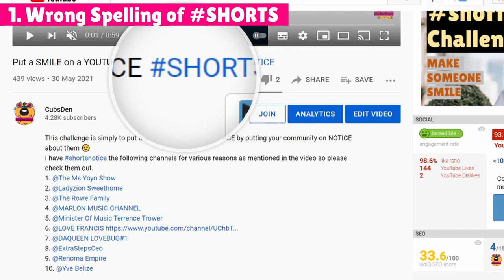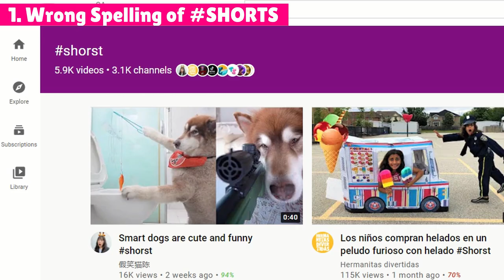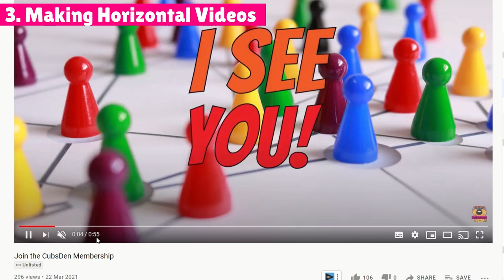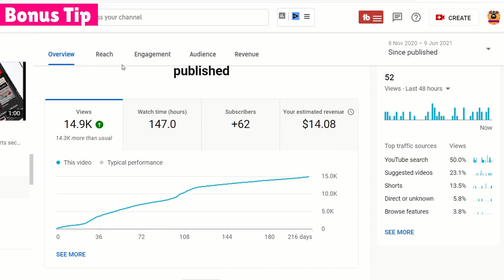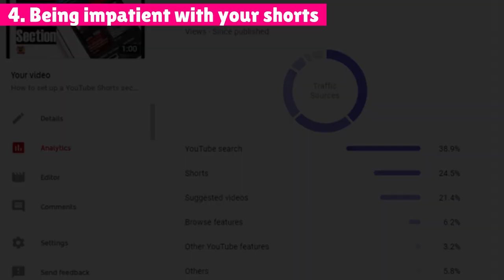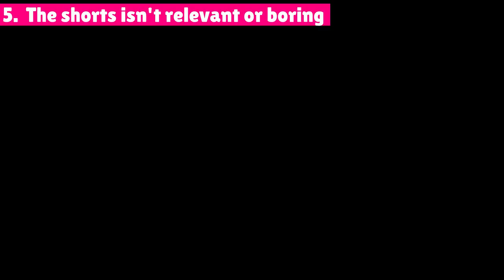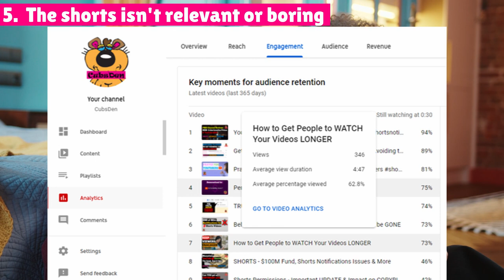Why YOU'RE Not Getting VIEWS from SHORTS SHELF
Do you want to know why you're not getting views from shorts shelf traffic source? Watch this as I share 5 reasons why your YouTube Shorts are not hitting the shorts shelf. Want to know more about YouTube Shorts? Check this

Join the CubsDen YouTube Community on Facebook! It's FREE! Remember to answer the questions to join!